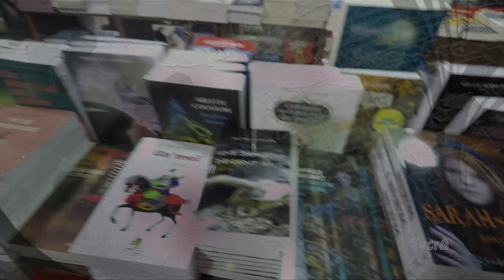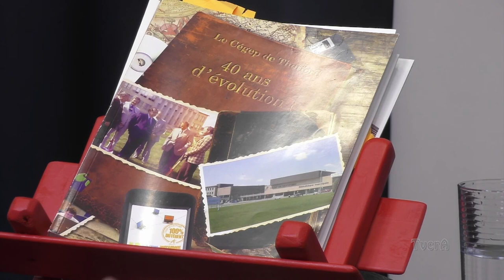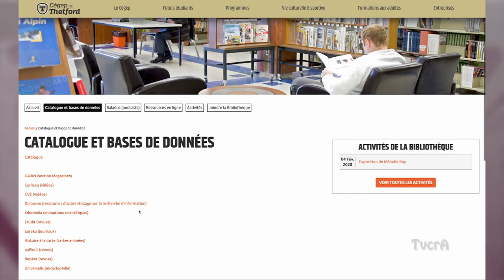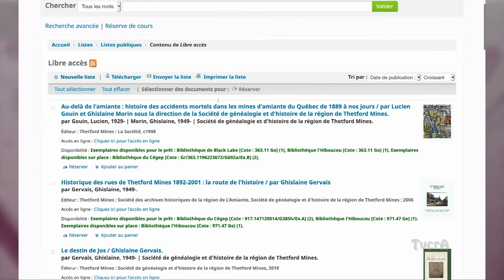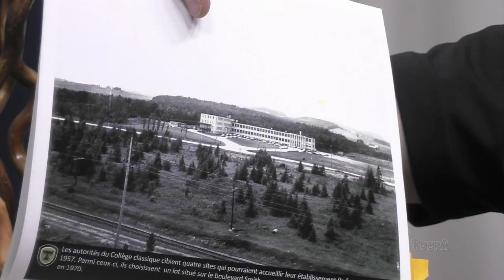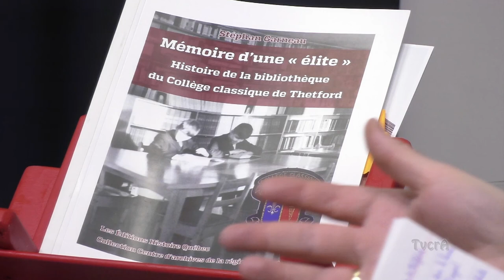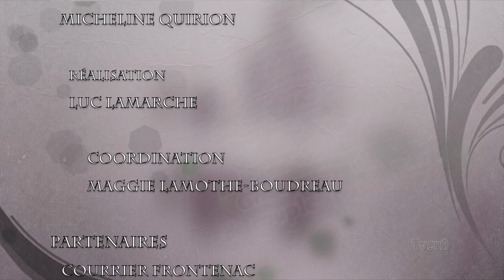Lecture et cie 021/ 24 février 2020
Stéphan Garneau - Livre du 50e du Cégep de Thetford Mines + revue Biblio Cégep + livre 40e Cégep de Thetford